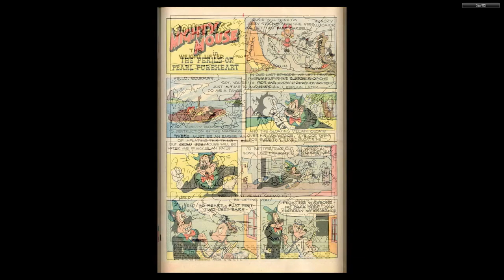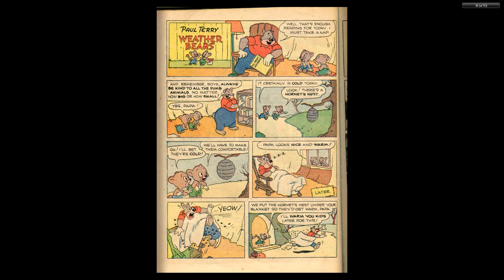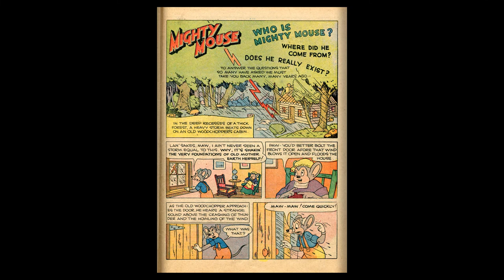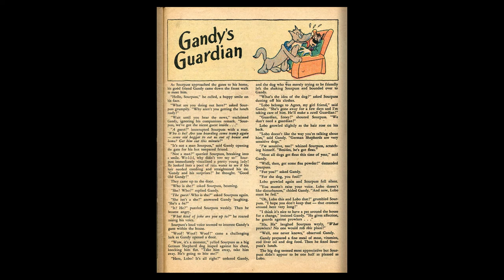1951 Mighty Mouse #025